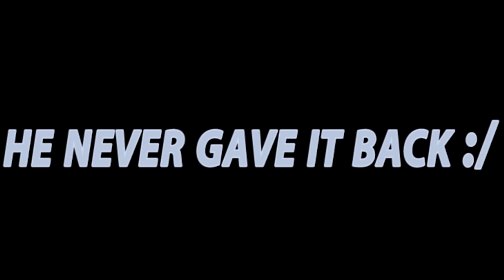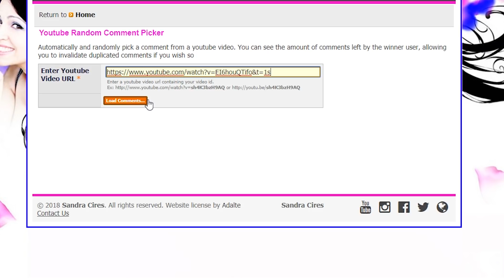I Got Scammed on a BANK STAKE! (NOT CLICKBAIT...) - Roat PKZ RSPS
Login & Instantly PK with over 200 players!

To enter on the 1/2 EXTREME MBOX YOU MUST:
Login and do "::refer sprad pk3" for free VOTE BOX!